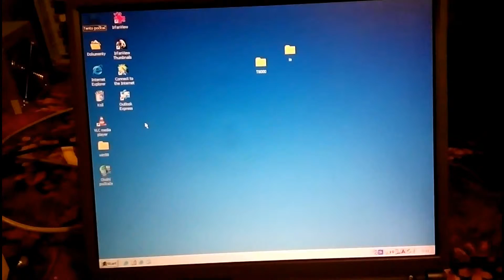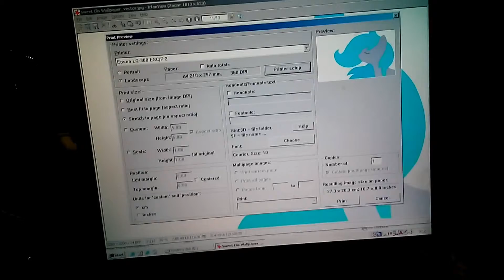Dot matrix printing pony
I trying print sweet elis oc mlp., on dot matrix printer.